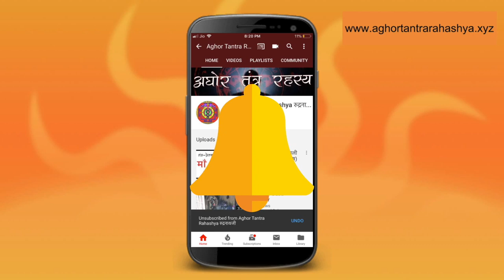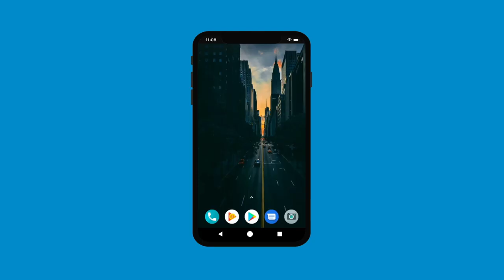गुप्त नवरात्र के लिए माँ तारा साधना (गृहस्तों के लिए)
माँ भगवती देवी तारा का दस महाविद्या का एक अंश जाप मात्र से प्रभाव देता है।DusMahavidya
Alakh Aadesh!